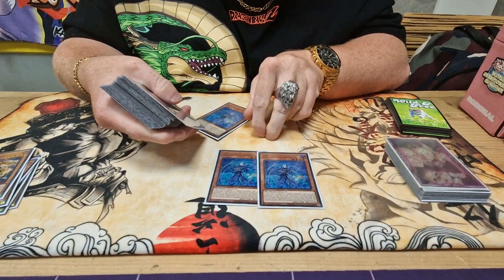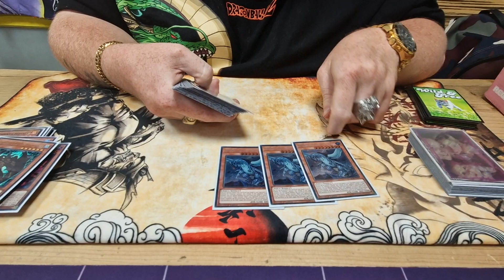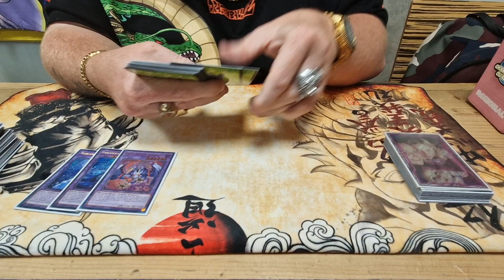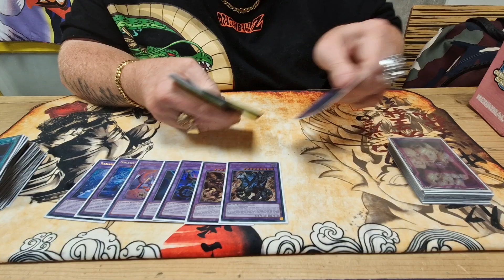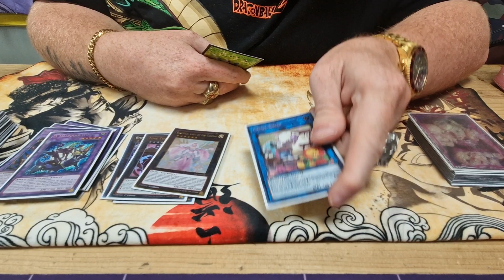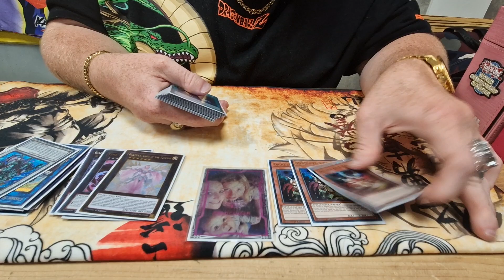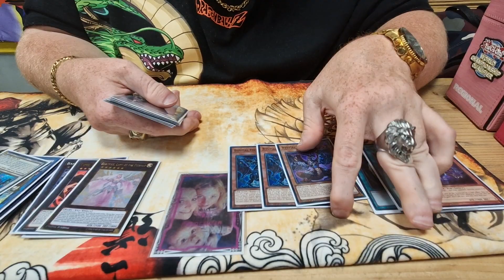TEARLAMENTS 2.0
This deck is insane this format, and it will 100% make your opponents cry ;)
(WILL UPDATE ONCE MORE AFTER AGOV)